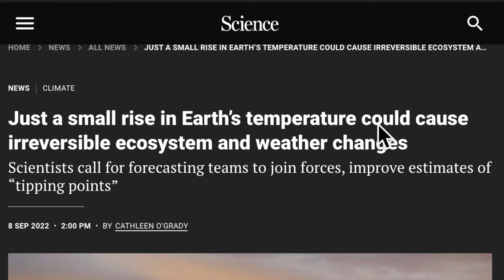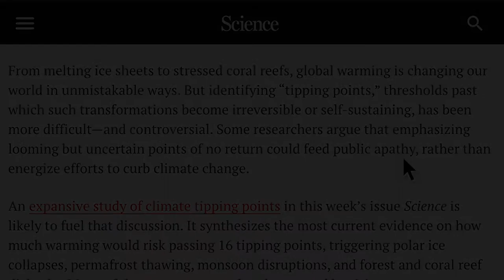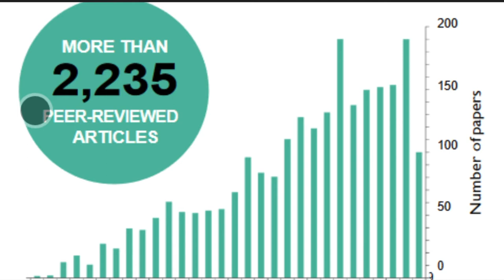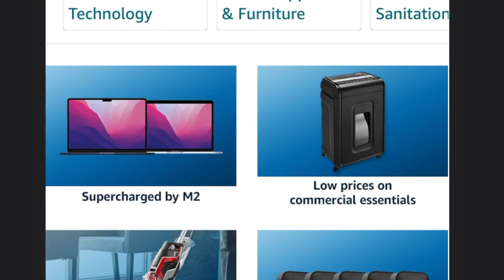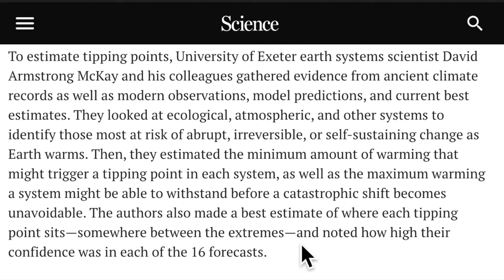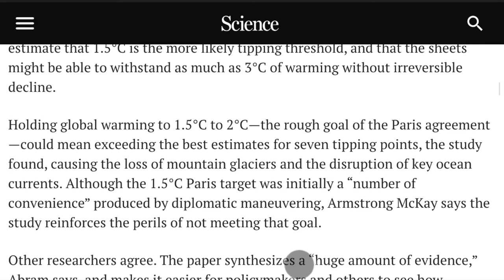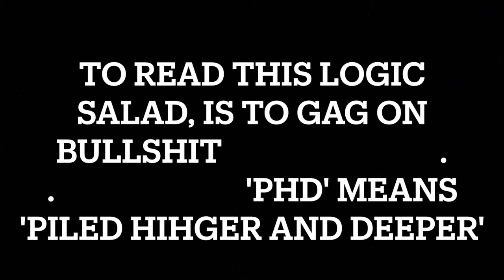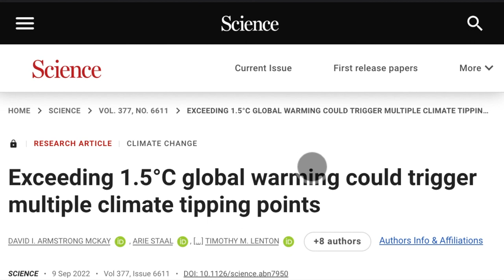SCIENCE: TIPPING POINTS: Misinformation review of a Science News summary of peer-reviewed research.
An informal, entertaining-yet-shocking review of bias and misinformation in a September 8, 2022 NEWS article in SCIENCE Magazine, purporting to summarize a research paper on Earth Biosphere Tipping Points in the same issue.  You will LOVE this adorable Late-Night-With-A-Scientist video with an exciting BIAS REVEAL.

Peer-Reviewed research in the prestigious Science journal titled, "Exceeding 1.5°C global warming could trigger multiple climate tipping points" by DAVID I. ARMSTRONG MCKAY, et al., SCIENCE, 9 Sep 2022

This video is the first step on the path of writing a serious research paper for the Journal Of Misinformation by Dr Beril Sirmacek and Dr William Kallfelz

SCIENCE
9 Sep 2022
Vol 377, Issue 6611
DOI: 10.1126/science.abn7950